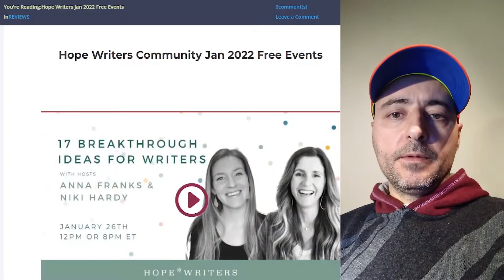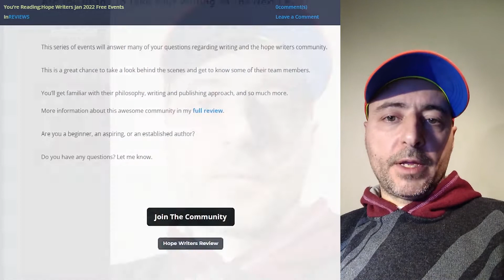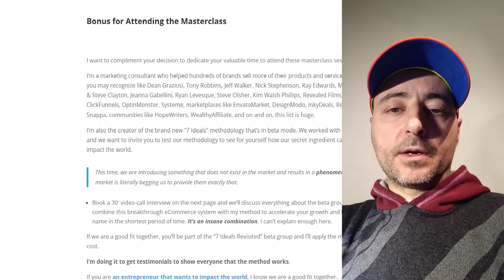Uncensored Crypto, Kibo Eclispe, Hope Writers, 7 Ideals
4 major announcements for today and the upcoming week.